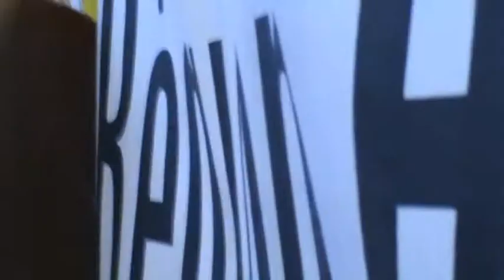antoine finale championnat de france 2010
Antoine dans sa finale au championnat de France d'escalade 2010 à Pont-Audemer en Haute-Normandie.